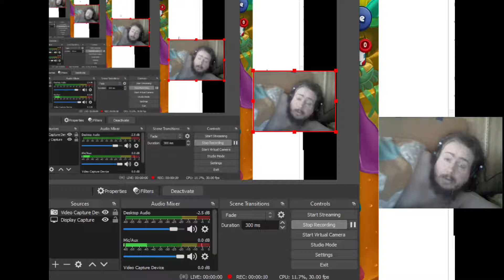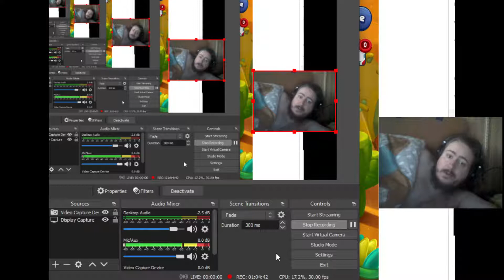OCD Gamer Plays Toy Blast levels 648 - 656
I complete levels 648, 649, 650, 651, 652, 653, 654, 655 and 656 whilst feeling the stress and urgency regarding the impending removal of Toy Blast from facebook!